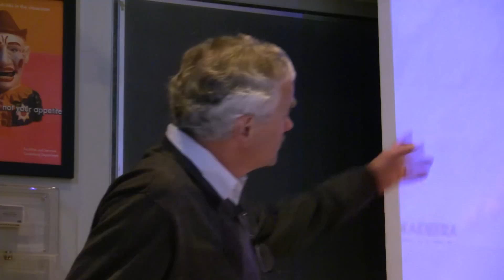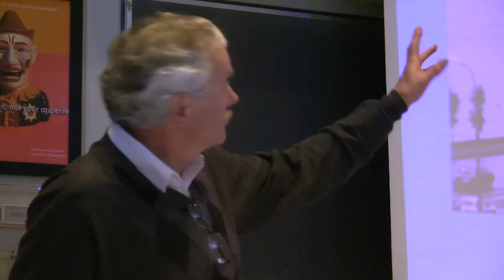Sergei Plekhanov: Russia and the West After the Cold War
Born in Moscow, Russia. Holds B.A. and M.A. in International Relations from Moscow State Institute of International Relations and a Ph.D. in History from Institute for the Study of the USA and Canada, Academy of Sciences of the USSR. From 1988 to 1993 -- Deputy Director of the Institute for the Study of the USA and Canada. Dr. Plekhanov has taught as Visiting Professor at the University of California, Irvine, and Occidental College (Los Angeles), and served as Soviet Affairs Consultant with CBS News (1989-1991). Since his arrival in Canada in 1993, he has been a frequent commentator on Russian and East European affairs for Canadian TV and radio networks and print media. He has consulted Canadian and US governments on Russian affairs and testified at hearings at the Parliament of Canada and US Congress.

Current positions: Associate Professor at the Department of Political Science, York University; Coordinator of the Post-Communist Studies Program at York Centre for International and Security Studies; Senior Associate of the Centre for European, Russian, and Eurasian Studies, University of Toronto. Prof. Plekhanov has published widely on issues of post-communist transformations in Russia, Russian foreign policy, US-Russian relations, and American politics. He is serving as Secretary of the Canadian Pugwash Group, an NGO advocating nuclear non-proliferation and disarmament.

This lecture is part of the Vital Discussions of Human Security series which is co-sponsored by University College Health Studies Programme, Canadian Pugwash Group, Science for Peace and Voice of Women for Peace.